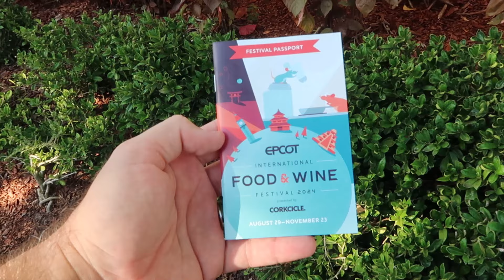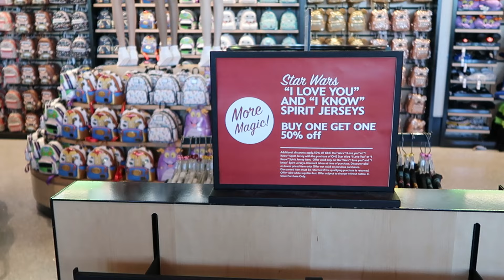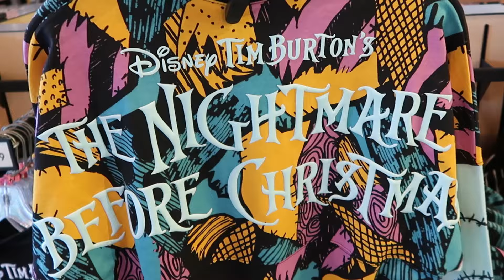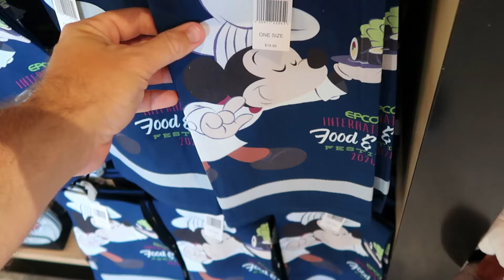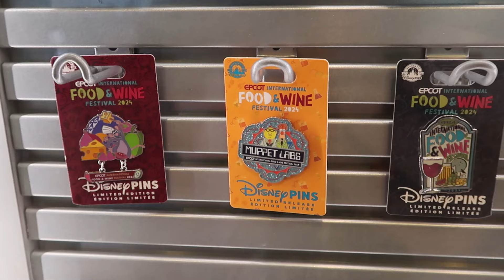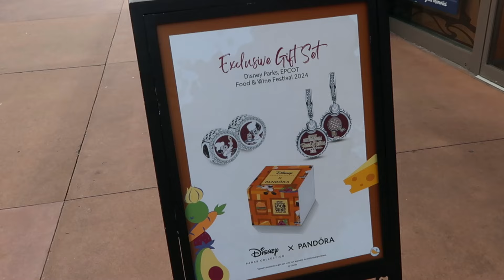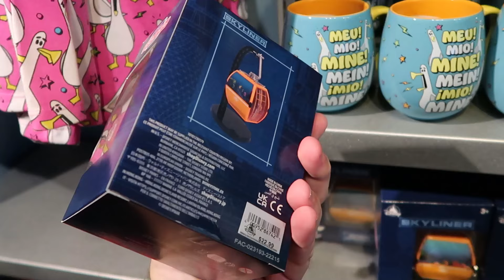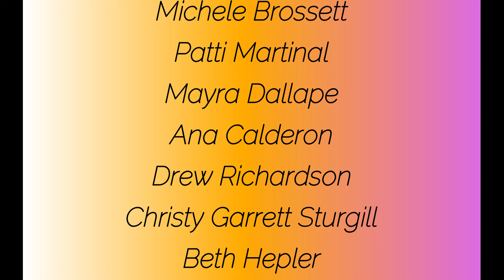Disney’s EPCOT New Merch Tour! September 2024 ~ Walt Disney World Shopping | Disney Parks!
Hey friends and family! Join us for an awesome trip to Epcot during Food & Wine 2024 where we checkout all the newest Disney Parks merchandise Walt Disney World has to offer, eat some yummy food and ride some rides! Also below are links to my most recent Disney vlogs and patreon if you are interested in shopping or would like to help support the channel. Make today awesome!

Tracey Armstrong
Elmer Sagehorn
Holli Kilpatrick
TheSassyPina
Sarah Jones
Vicki Volkmar
Carla Meyer
Stefan Mueller
Melinda Puente
Jenn Marie
Larissa Robinson
Jill Hepp
Michael Barbu Family
Jose Rodas
Thomas Arnold
Michele Brossett
Patti Martinal
Mayra Dallape
Hillary Daniel
Steve Lorenz
JA  H
Beth helper
Belinda Lynn
Pierre levesque
Pooja
Loretta Lowe
Donna mulholland
Amy blakley
Green power farm
Luciana Chapman
Jeff
Kelly meadows
Susan Ermish
Chase Chambers
Monica Rivera
Vivian Truong
Tammy Robertson
Elmer sagehorn

NEW Merch!

Spray Paint Art Disney Etsy Store-